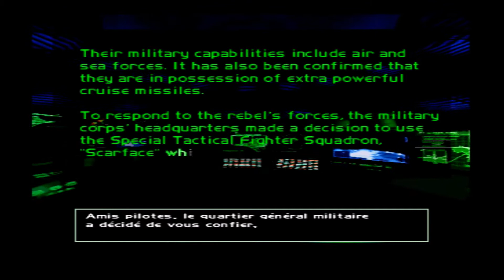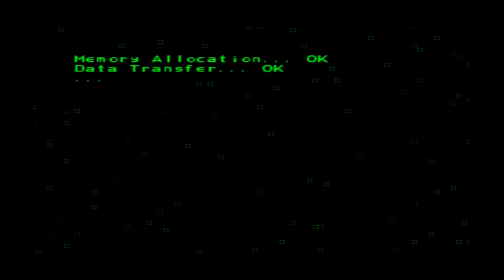Ace Combat 2/Gambit (MiG-21 Fishbed) #23 french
Mission: Intercepter unité de bombardier ennemi.

Avion: MiG-21 Fishbed
Descriptif:
Le Mikoyan-Gourevitch MiG-21 est un avion de combat soviétique connu aussi sous le code OTAN Fishbed. C'est l'avion à réaction le plus produit de tous les temps, avec plus de 11 000 exemplaires. Entré en service en 1960, il est le 5e avion de combat le plus utilisé dans le monde en 2012 avec, selon une estimation, 793 appareils en activité soit 5 % de la flotte mondiale d'avions de combat.
Très performant et agile, le MiG-21 est cependant peu pourvu en aides électroniques au combat et à la navigation, ce qui en fait un "avion de pilote", dont les résultats au combat dépendent grandement des compétences de celui-ci. Malgré ses faiblesses, il est très populaire car son coût relativement bas a permis à de nombreuses armées de l'air de disposer de leur premier chasseur supersonique.
Armements: Un canon bitube GSh-23L (en) de 23 × 115 mm avec 200 coups et 1 500 kg sur cinq points d'ancrage extérieurs.